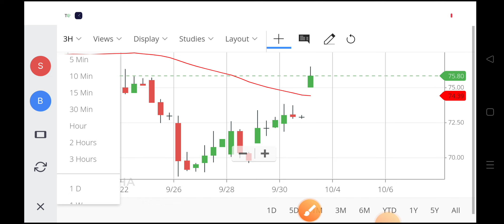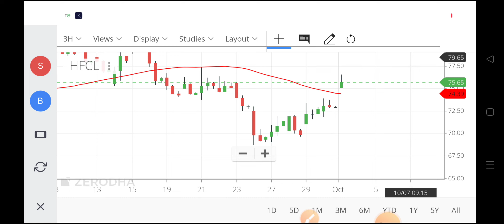hfcl share latest news today,hfcl share price,hfcl share news target,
hfcl share news target,
hfcl share dividend,
hfcl share latest analysis,
latest news on hfcl share,
hfcl share market news today,
hfcl share market,
hfcl share market news,
hfcl share news today result,
share price of hfcl,
hfcl share price news,
hfcl share q1 results,
hpcl share q4 results,
hfcl share result,